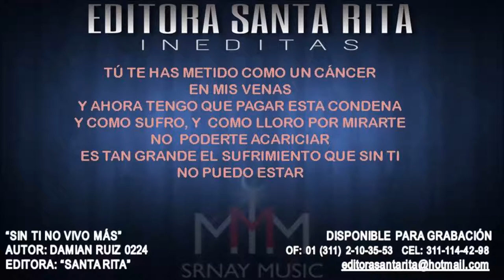SIN TI NO VIVO MAS 0224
TEMA: SIN TI NO VIVO MÁS
AUTOR: DAMIAN RUIZ 0224